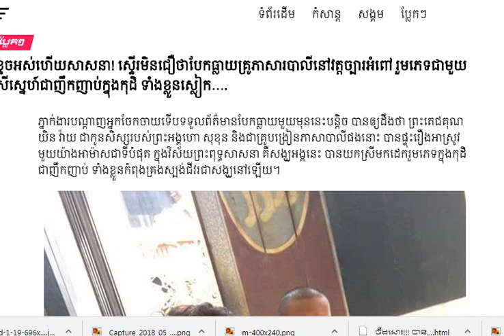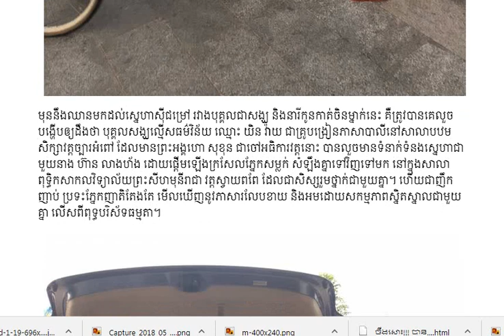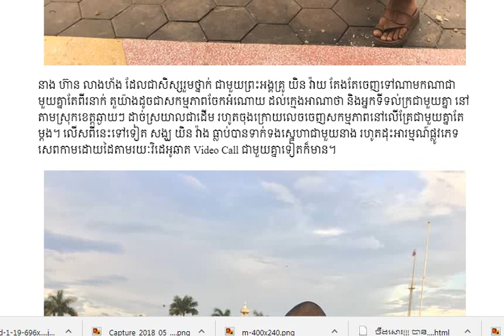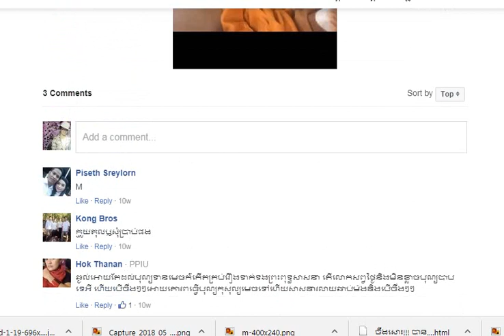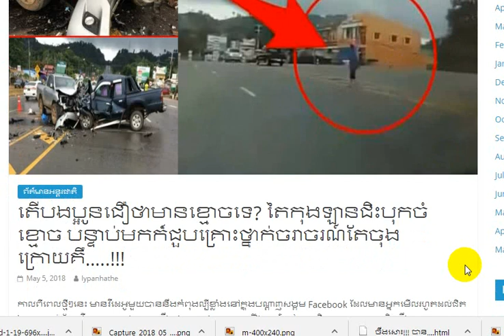ខ្ទេចអស់ហើយសាសនា! ស្ទើរមិនជឿថាបែកធ្លាយគ្រូភាសារបាលីនៅវត្តច្បារអំពៅ រួមភេទជាមួយស្រីស្នេហ៍ជាញឹកញាប់ក្ន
Hi! This is my video will show you about:ខ្ទេចអស់ហើយសាសនា! ស្ទើរមិនជឿថាបែកធ្លាយគ្រូភាសារបាលីនៅវត្តច្បារអំពៅ រួមភេទជាមួយស្រីស្នេហ៍ជាញឹកញាប់ក្ន